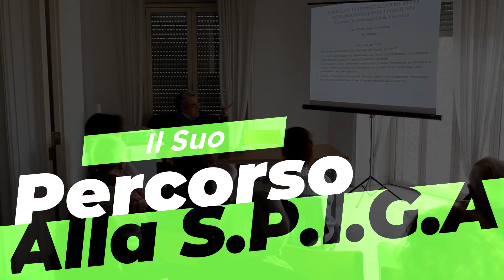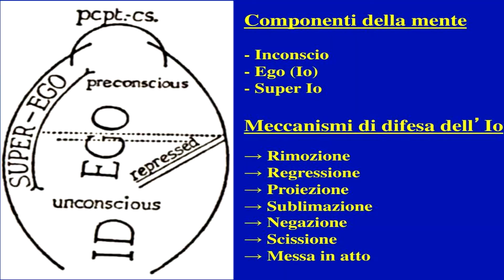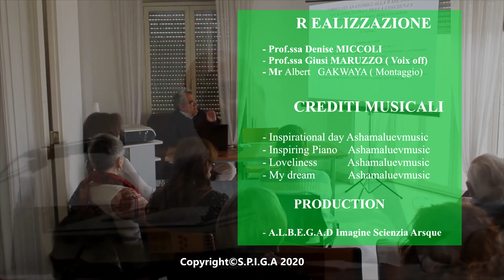Il percorso alla S P I G A, risponde Prof giusy Lalia, production Albert GAKWAYA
Domande e Risposte sulla terapia PsicoanaliticaInterpersonale di approccioHorneyano- Morroneyano  .

Ci parli del tuo percorso alla S.P.I.G.A ?

Risponde Prof.ssa Gisy LALIA